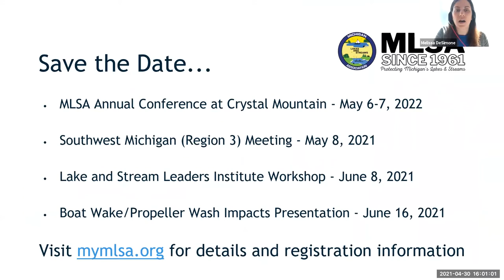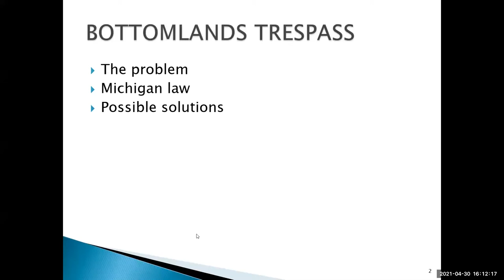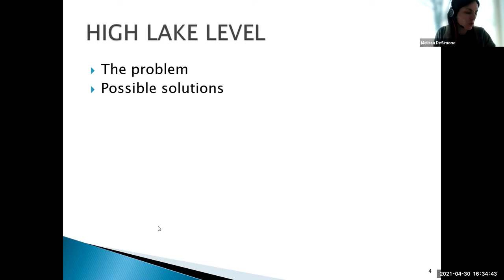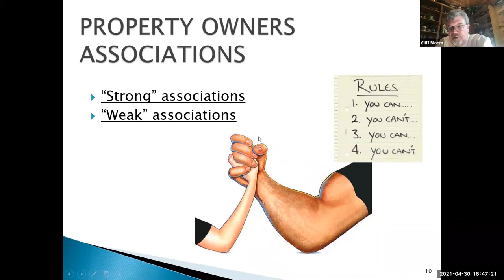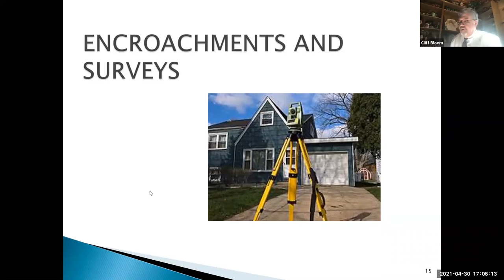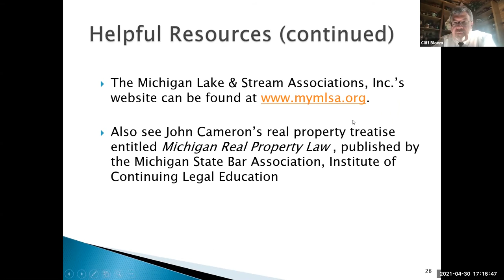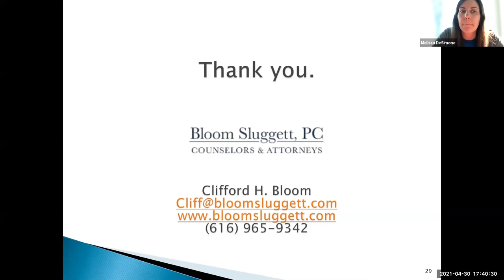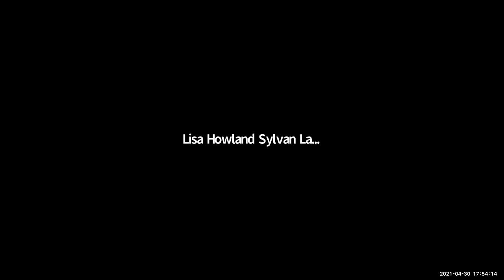Water Law and Current Issues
Attorney Cliff Bloom give his annual talk followed by a question and answer session regarding water law and current issues for Michigan Riparians in 2021.